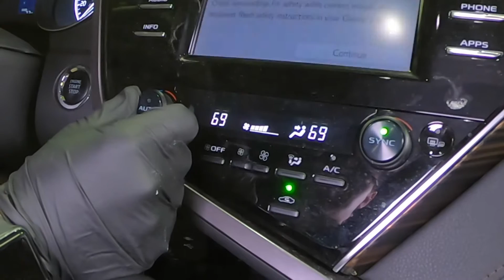Technician's Choice® TEC328 & TEC329 Air Cleaning System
Technician's Choice® TEC328 Jeannie Vehicle Interior Cleaning Solution is designed specifically for use with the TEC329 Jeannie Vehicle Air Quality Unit. Cleans, deodorizes & freshens vehicle interior delivered via nano-droplet technology allowing for maximum coverage and contact time for the elimination of odors caused by mold, mildew, bacteria, germs and viruses!